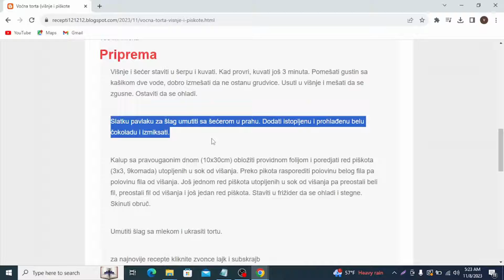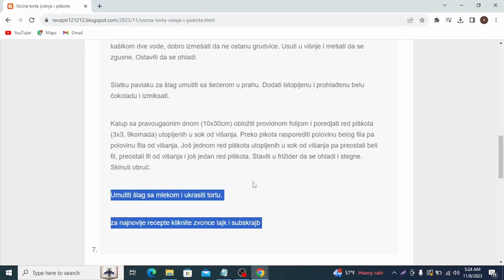Voćna torta višnje i piškote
super brza plazma vocna torta gotova za 15 minuta